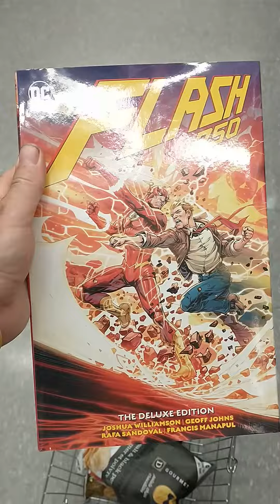I ended up grabbing a Flash #750 hard cover book at Dollarama